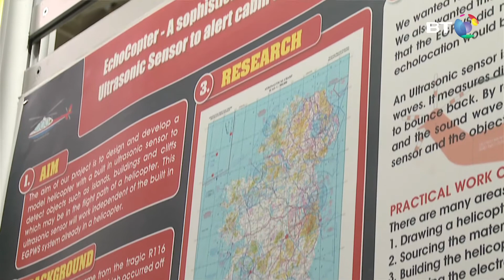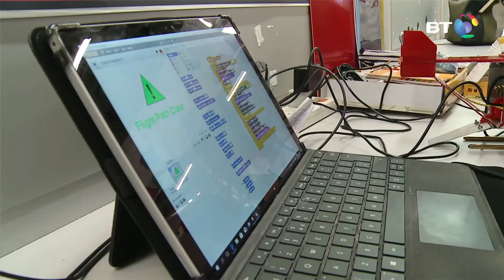EchoCopter A sophisticated prototype of a model helicopter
Students from Pobalscoil Neasain in Baldoyle, County Dublin enter a project which was to design and build a model helicopter with a built-in ultrasonic sensor which detects objects in flight preventing crashes and accidents.